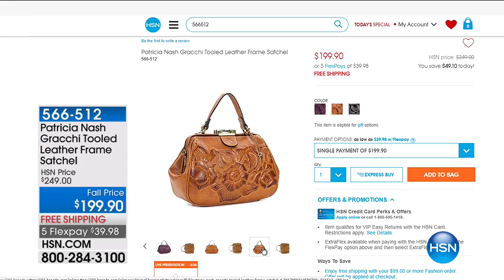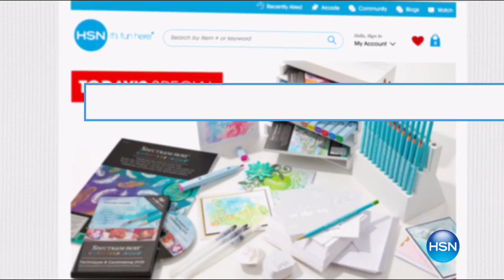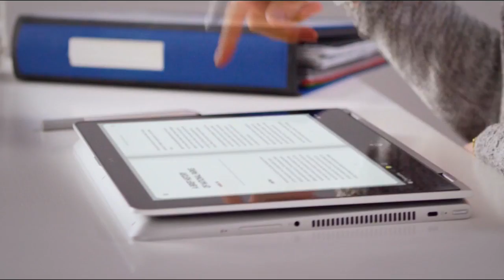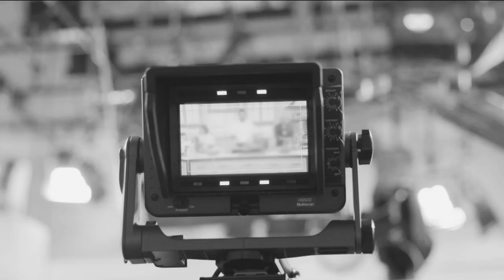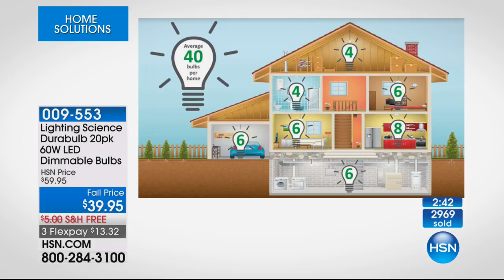HSN | Home Solutions featuring Hoover 08.20.2017 - 08 AM